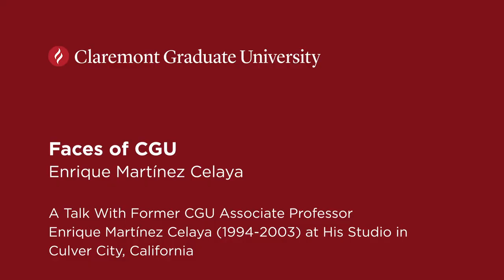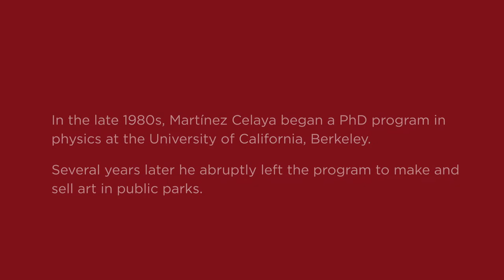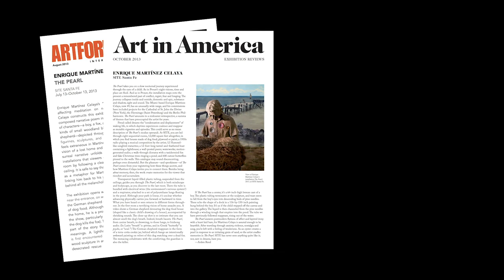CGU Stories: Enrique Martínez Celaya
Former CGU associate professor Enrique Martínez Celaya (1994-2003) reflects on his decision to leave a career in physics for art, his time teaching in Claremont, and the importance of looking within for creative expression.